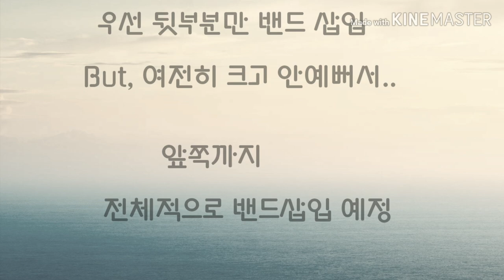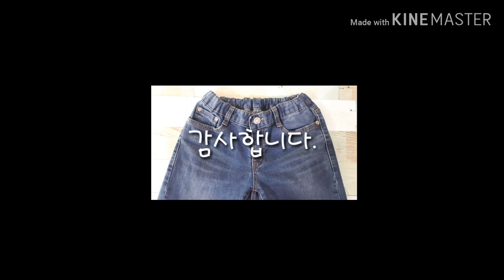👖바지허리👖10분이면 딱~!!! How to easily reduce waist, 腰簡単減らす方法,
Q: 엄마청바지를 초등생 아들에게 입히고 싶은데..
     번거로운건 NO~
A: 뜯지않고 쉽고 빠르게..허리에 밴드만 넣어주면 끝~~~^^

원래 아들 청바지처럼 편하고 잘 맞는답니다~^^